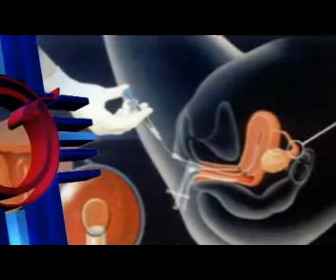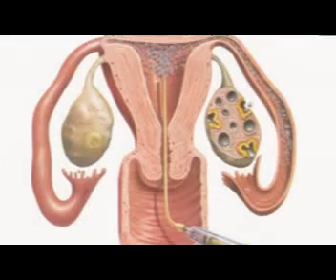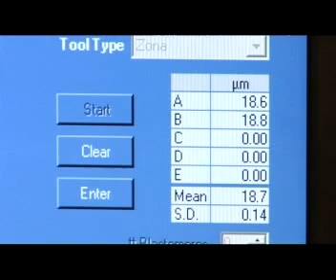VDO ภาวะการมีบุตรยาก ART-Vejthani Hospital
VDO Present ART
ภาวะมีบุตรยากคืออะไร
ภาวะการมีบุตรยาก จำแนกออกเป็นสองประเภทคือ
     1.ภาวะการมีบุตรยากชนิดปฐมภูมิ หมายถึงคู่สมรสดังกล่าวไม่เคยมีการตั้งครรภ์มาก่อน
     2.ภาวะมีบุตรยากชนิดทุติยภูมิ คือคู่สมรสดังกล่าวเคยตั้งครรภ์มาแล้ว แต่ไม่สามารถตั้งครรภ์ครั้งถัดไป